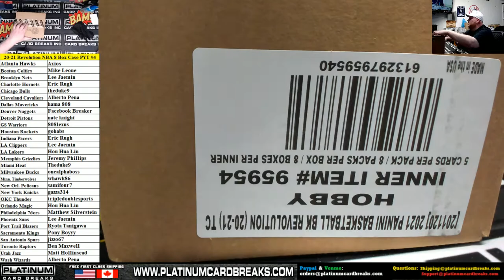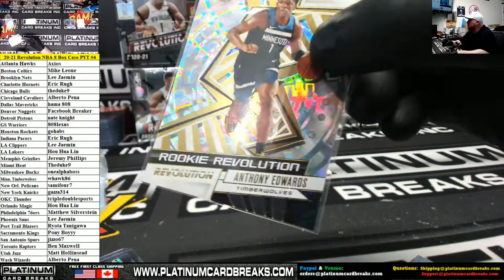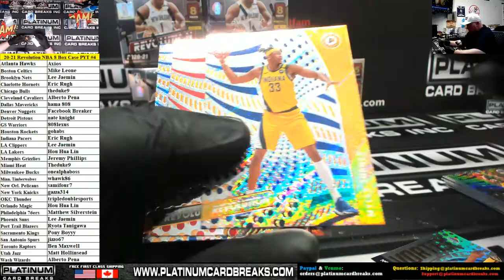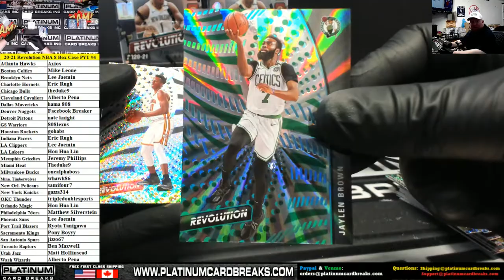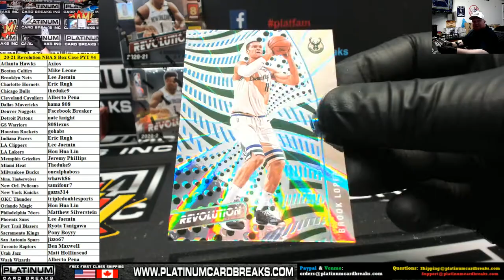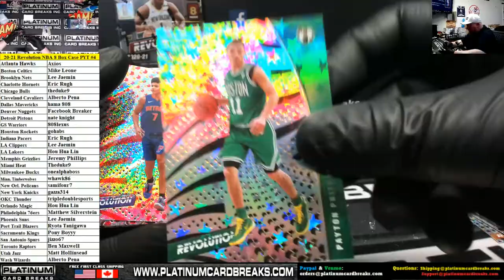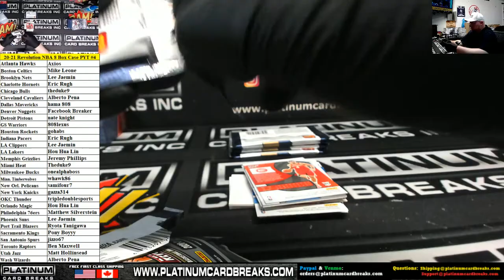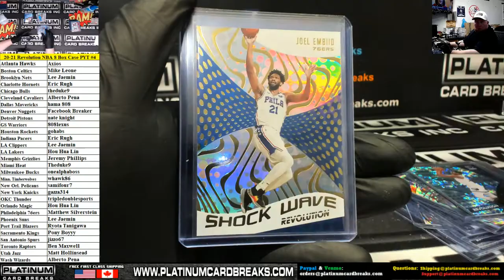2020-21 Panini Revolution Basketball 8 Box Case PYT #4